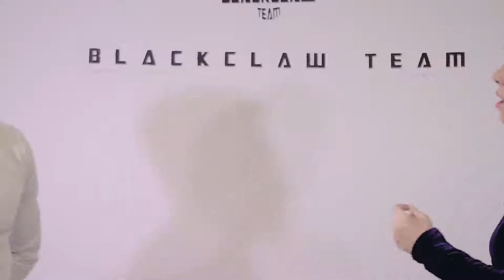សុំភ្លក់បានទេ និស្ស័យ u0026 ស្រីណា ¦ Som Plok Ban Te Yuthak Nisay Ft Chan Sreyna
បាន មុន្នីល័ក្, សុំរស់ឆ្ងាយពីជីវិតបង, White Band, Acoustic Cover, Ban Monyleak, បាន មុន្នីល័ក្ខ, khmer Music, khmersong, khmer cover, song Khmer 2018, song Khmer2019, Sunday Production, RHM, TOwn
blackclaw team, bct ver3, khmer song, cover, khmer cover song, best sound, Sinn Sisamouth, Chan Sreyneat, Yuthak Nisay, ដើមត្នោត​, Deum Tnaot